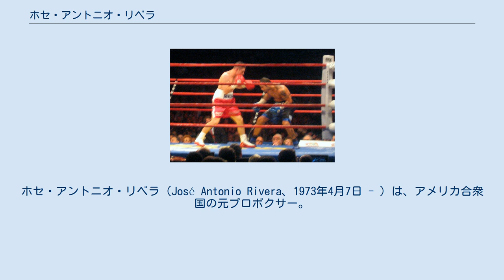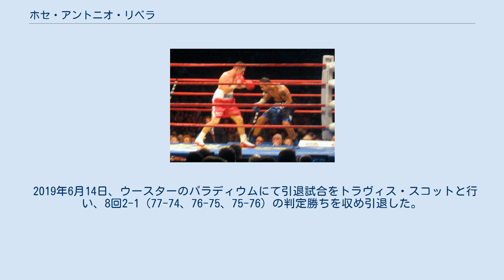ホセ・アントニオ・リベラ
ホセ・アントニオ・リベラ（José Antonio Rivera、1973年4月7日 - ）は、アメリカ合衆国の元プロボクサー。
元WBA世界ウェルター級王者。
元WBA世界スーパーウェルター級王者。
 1992年11月7日、プロデビュー。
 1997年4月25日、マサチューセッツ州スプリングフィールドのシビック・センターにてギルベルト・フローレスとIBO世界ウェルター級王座決定戦を行い、2回2分14秒TKO勝ちを収め王座を獲得した。
 WBA世界ウェルター級王座を獲得して2005年4月2日、マサチューセッツ州ウースターのDCUセンターにてルイス・コラーゾと対戦し、12回1-2（115-113、113-115×2）の判定負けを喫し初防衛に失敗、王座から陥落した。
 2006年5月6日、DCUセンターにてWBA世界スーパーウェルター級王者アレハンドロ・ガルシアと対戦し、12回3-0（116-106×2、114-107）の判定勝ちを収め2階級制覇を達成した。
 2007年1月6日、フロリダ州ハリウッドのセミノール・ハードロック・ホテル・アンド・カジノ内ハード・ロック・ライブにてトラヴィス・シムズと対戦し、9回2分TKO負けを喫し初防衛に失敗、王座から陥落した。
 2007年10月6日、ニューヨークのマディソン・スクエア・ガーデンにてダニエル・サントスと対戦し、8回2分50秒TKO負け。
 2011年5月20日、2年9か月ぶりの復帰戦としてマサチューセッツ州ウースターのパラディウムにてルイス・メイソネットと対戦し、8回3-0（3者共に79-73）で判定勝ちを収めた。
 2011年7月29日、現役最後の引退試合としてコネチカット州アンカスビルのモヒガン・サン内モヒガン・サン・アリーナにてパウル・ムペンドと対戦し、8回3-0（79-73、80-72×2）の判定勝ち。
 2018年8月17日、7年ぶりの復帰戦としてウースターのパラディウムにてラリー・スミスと対戦し、7回TKO勝ちを収めた。
 2019年6月14日、ウースターのパラディウムにて引退試合をトラヴィス・スコットと行い、8回2-1（77-74、76-75、75-76）の判定勝ちを収め引退した。